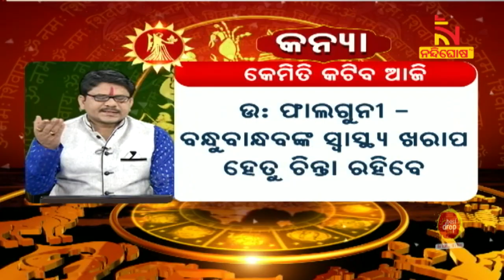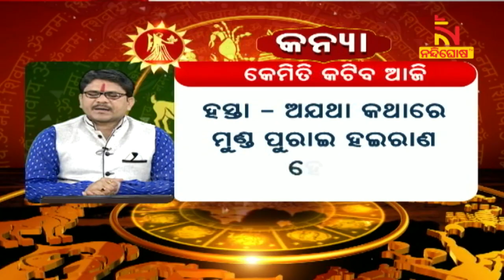Horoscope: ଏହି ରାଶିର ମହିଳାମାନେ ସ୍ୱାସ୍ଥ୍ୟ ସମସ୍ୟାର ସମ୍ମୁଖୀନ ହୋଇପାରନ୍ତି । NandighoshaTV